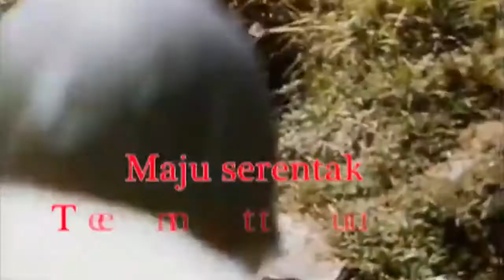behind the scene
video seriusnya ada di IG AVTECH INDONESIA